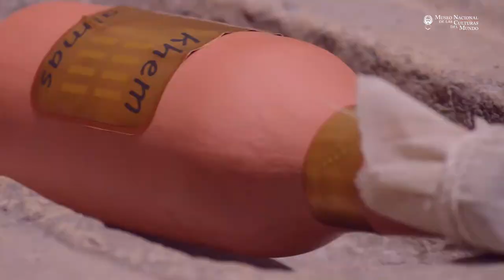Cartelera agosto 2019 1ra parte